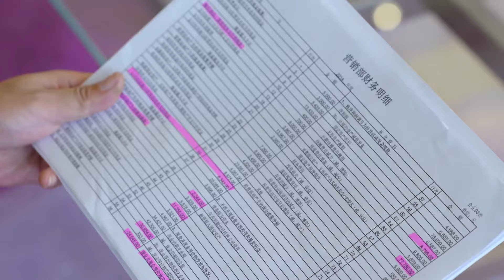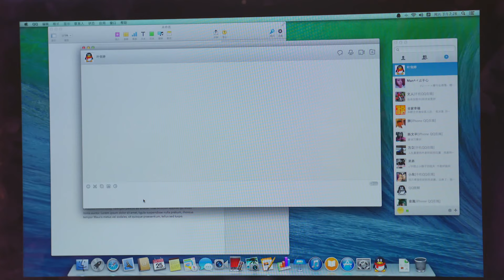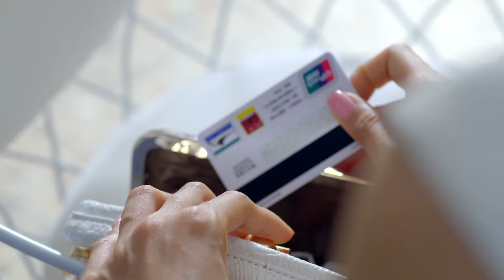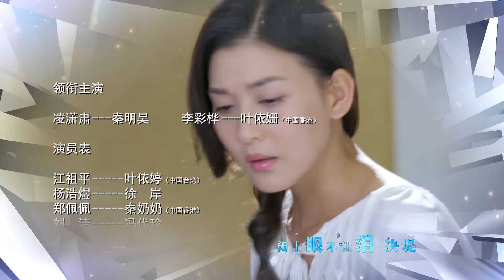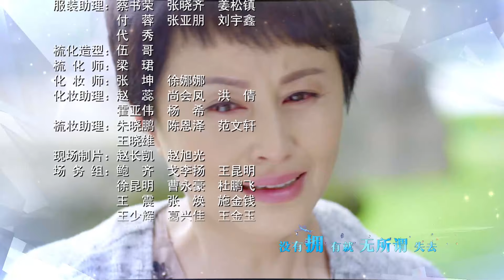【电视剧全集】欲望姐妹 45丨妹妹嫉妒姐姐即将嫁入豪门，不择手段“换脸”顶替姐姐嫁入豪门 （凌潇肃、李彩桦）好剧